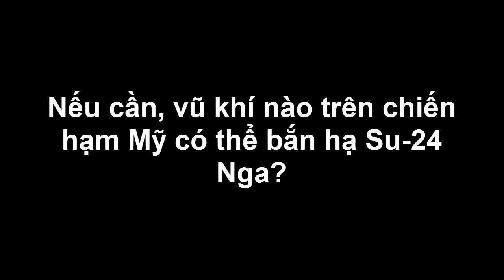Tin Tức Quân Sự - "Vũ Khí" Nào Trên "Chiến Hạm Mỹ" Có Thể "Bắn Hạ" Su 24 Nga?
Tin Tức Quân Sự - Đố Bạn Biết Vũ Khí Nào Trên Chiến Hạm Mỹ Có Thể Bắn Hạ Su 24 Nga?

(❤‿❤) KẾT NỐI